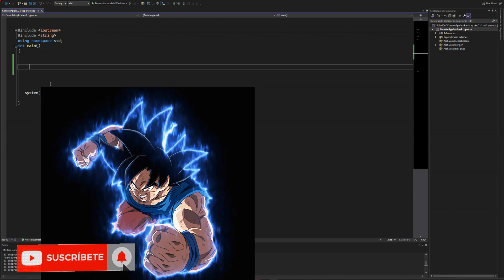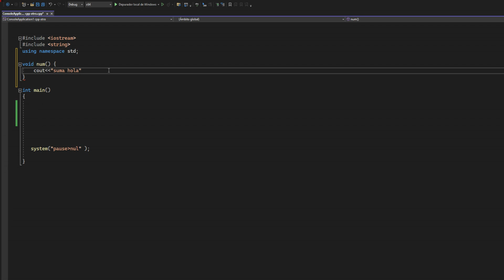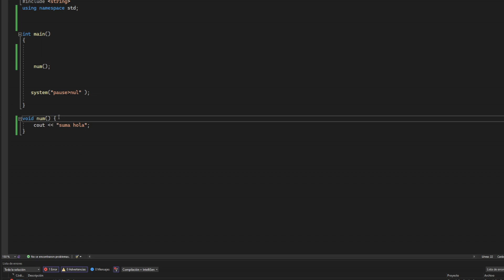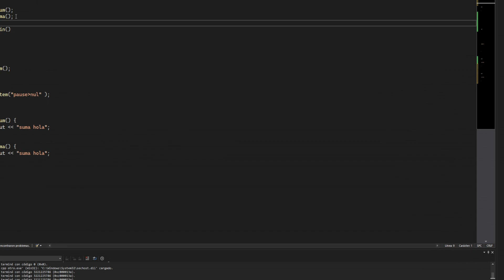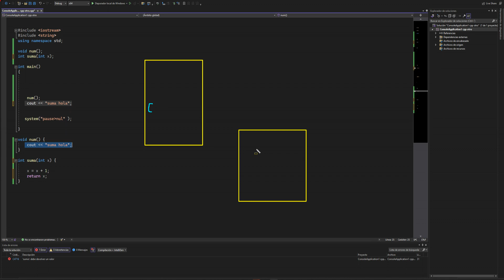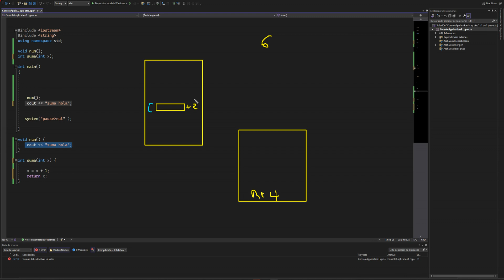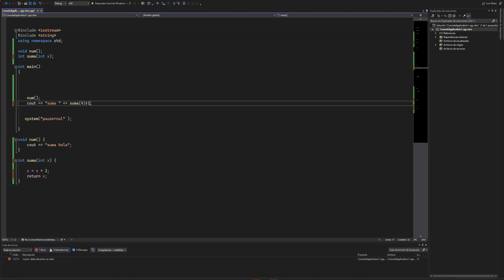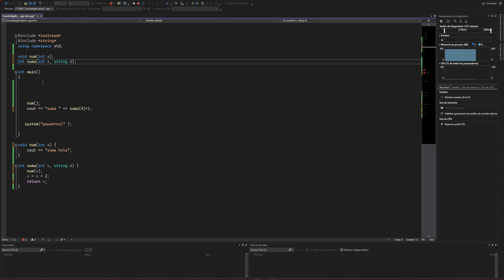Domina las funciones en C++ con este truco sencillo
¡Bienvenido a este tutorial completo para principiantes sobre como usar funciones o usar array en C++! Este video está diseñado para enseñarte a programar funciones desde cero cómo crear y utilizar funciones en C++, tambien que es return, como se usa return, que es parametro. como crear un parametro, que es void como crear una funcion que retorne un valor, un componente esencial en la programación estructurada. Ideal para aquellos que están empezando en C++ o desean reforzar sus habilidades en el uso de funciones.

Aprende cómo realizar funciones en C++ para principiantes en este video educativo. Entiende la importancia de las funciones y cómo implementarlas en tu código para mejorar tu programación.

**Timestamps:**
00:00 - Introducción a las funciones en C++
01:30 - Declaración y definición de funciones
03:00 - Parámetros y valores de retorno
04:45 - Ejemplo práctico de funciones

Lo que aprenderás:

Conceptos básicos de funciones en C++: definición y estructura.
Cómo declarar y definir funciones: sintaxis y ejemplos.
Invocación de funciones: cómo y cuándo llamar a funciones en tus programas.
Ejemplos prácticos y casos de uso para entender mejor su aplicación.
Buenas prácticas para escribir funciones eficientes y limpias en C++.
Este video te guiará a través de ejemplos prácticos y explicaciones detalladas, asegurando que tengas una base sólida en la programación de funciones en C++. ¡Comenta tus dudas y sugerencias!
funciones en c++
c++ funciones básicas
funciones avanzadas en c++
c++ tutorial funciones
funciones lambda en c++
c++ funciones inline
funciones sobrecargadas en c++
c++ funciones plantilla
programación en c++ 2025
c++ funciones y métodos
funciones de biblioteca en c++
c++ funciones con parámetros
funciones en c++ para principiantes
c++ funciones y estructuras
mejores prácticas de funciones en c++
c++ funciones y clases
c++ manejo de errores en funciones
c++ funciones y punteros
Twich: edumasterrd
programacion androidstudio java androidstudiojava itla learning pucmm C++, Funciones en C++, Tutorial de C++, Programación en C++, Aprender C++, Código en C++, Principiantes en C++, Fundamentos de Programación, Desarrollo de Software, C++ Básico